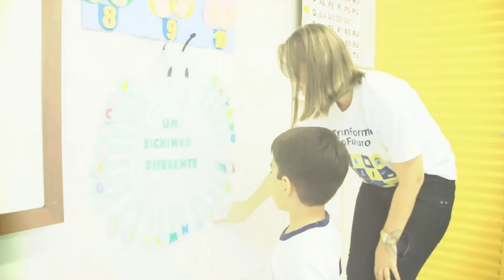MATÉRIA ESPECIAL SOBRE AUTISMO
Reportagem - Wesley Moreno
Imagens - Vinicius Fantinel
Edição - Luis Fernando Bongiorno